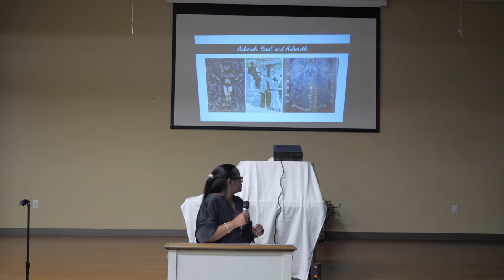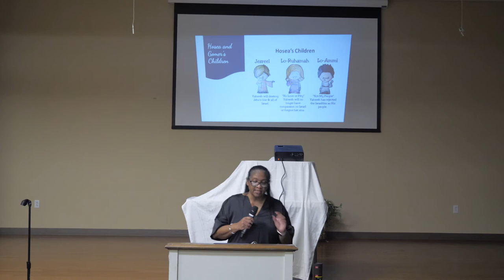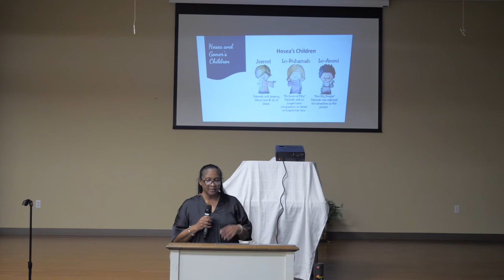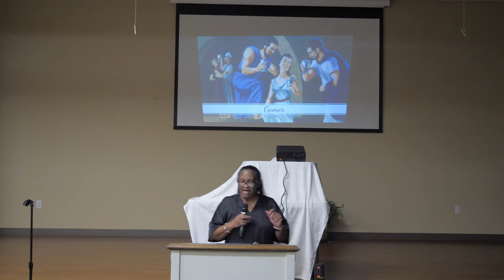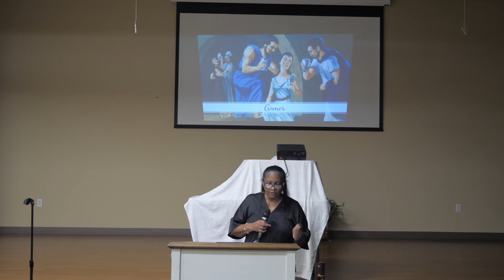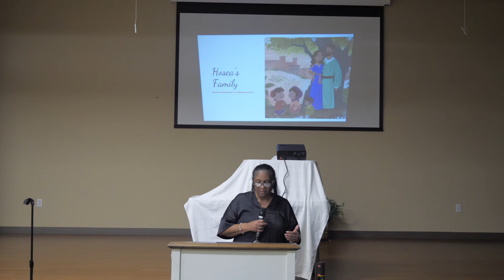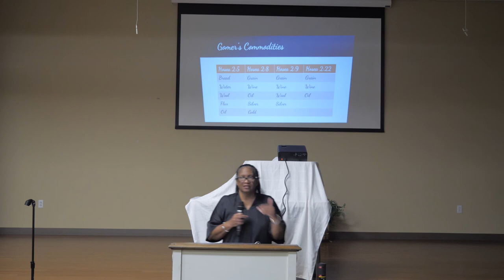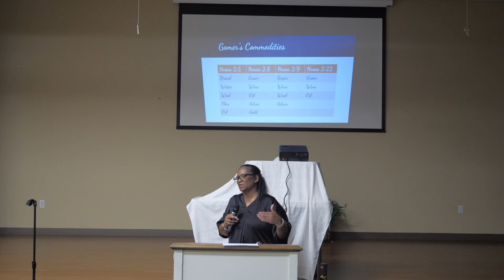AUMC Online Bible Study With Pastor Linda Williams Nov. 16th, 2022